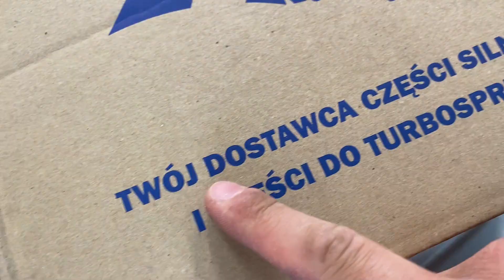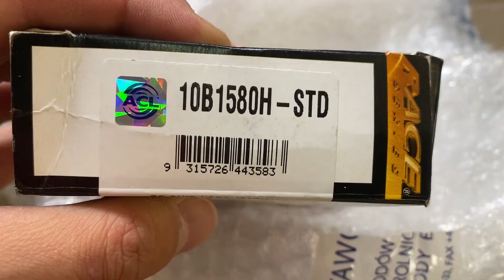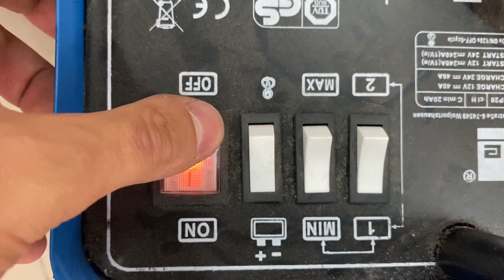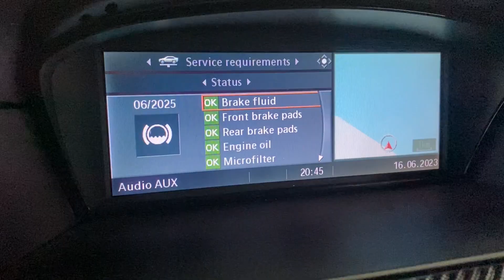SERVIS BMW E60 M5 JAK MOC ŠPATNÉ TO JE ? I PART 1 BRZDY A ZAPALOVÁNÍ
V této krátké sérii videí uvidíte, servis BMW E60 M5.

Zabýváme se:
Pronájmem ikonických aut, Prodejem vozů, Dovozem vozidel z USA a Zprostředkováváme servis vybraných modelů.

Hudba použitá ve videu:
Free Classical Music (For Videos) - "A Better Future"
Chill Instrumental [Non Copyrighted Music] "Embrace"